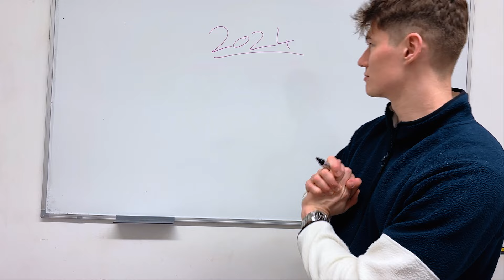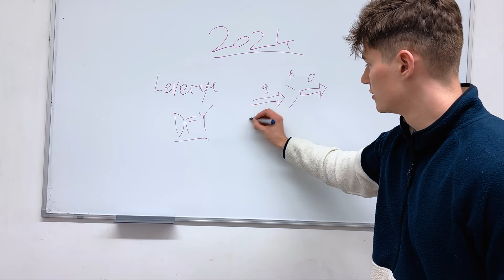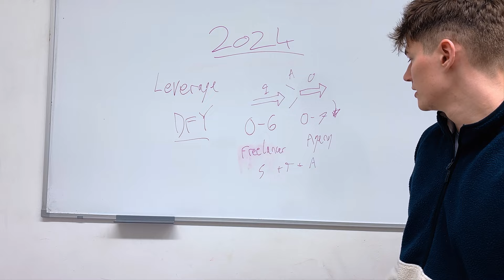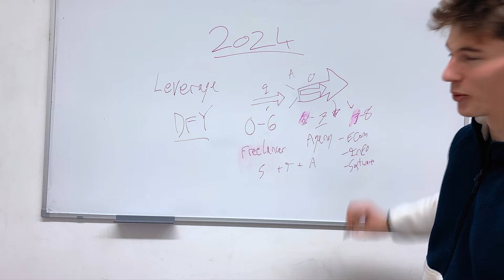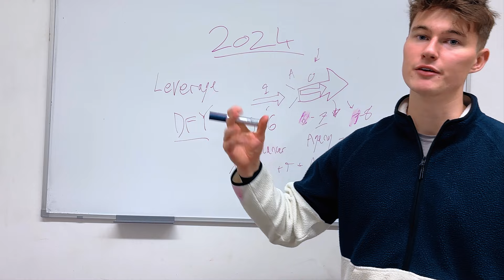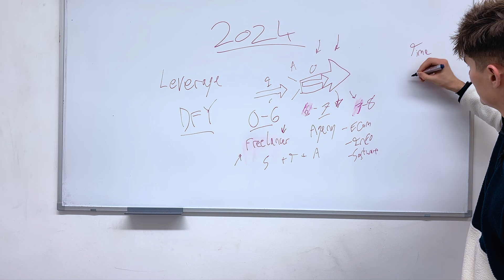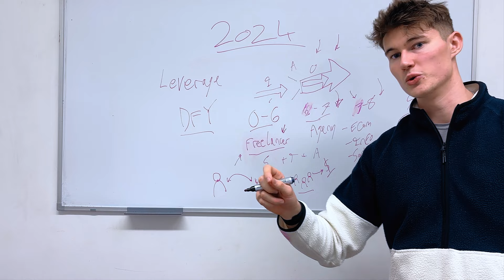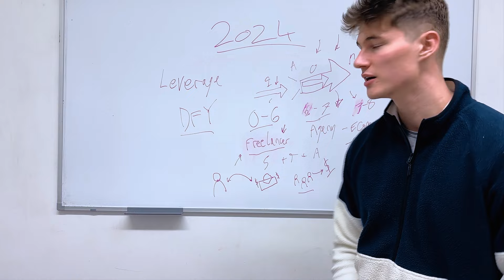My Plan to Achieve Wealth in 2024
In this video, I'm laying out my strategic plan to achieve financial success and skyrocket your income in 2024.This video is packed with insights and strategies that can propel you towards earning $100k per month and even surpassing that milestone. If you're ready to take your finances to the next level, buckle up and let's dive in!

In this video you will:
-Discover the crucial steps to lay a solid foundation for financial growth
- Learn the tried-and-tested strategies that have helped me build wealth and can be applied to your own business
-Gain actionable insights that you can implement immediately to see results